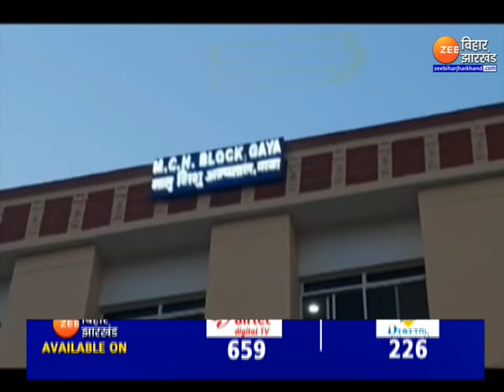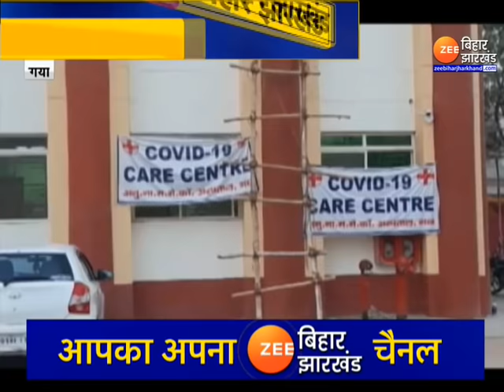Bihar Corona Update: पिछले 24 घंटे में 7 हजार 487 नए Case | Lockdown India News | Covid19 | Latest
Bihar Corona Update: 7 thousand 487 new cases in last 24 hours. Lockdown India News | Covid19 | Latest

Bihar Corona Update: In the last 24 hours, 7 thousand 487 new cases were found, the active case in the state is 49 thousand 527. People are returning for fear of Corona and lockdown.

Bihar Corona Update: पिछले 24 घंटे में 7 हजार 487 नए केस मिले, राज्य में एक्टिव केस 49 हजार 527 है. कोरोना और लॉकडाउन के डर से लोग वापस लौट रहे हैं.